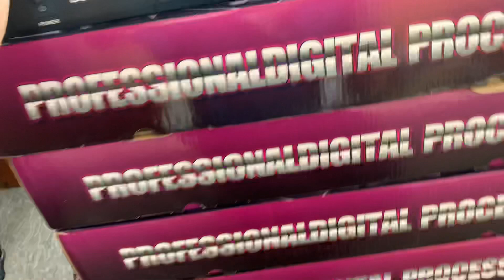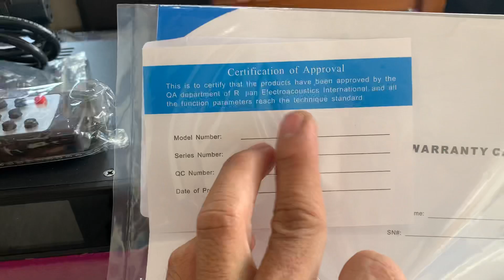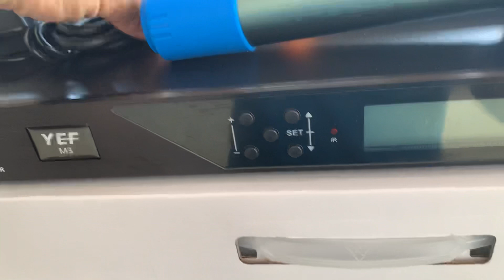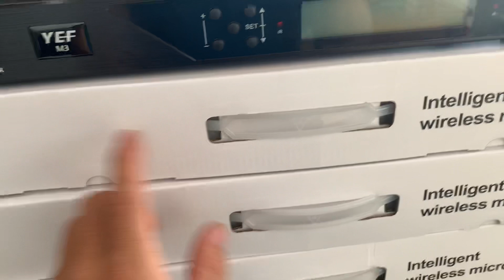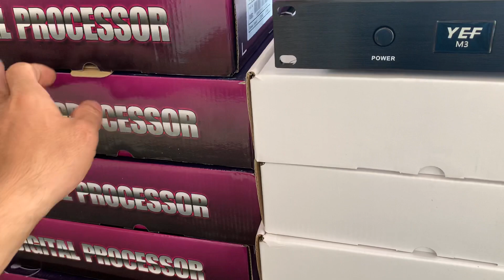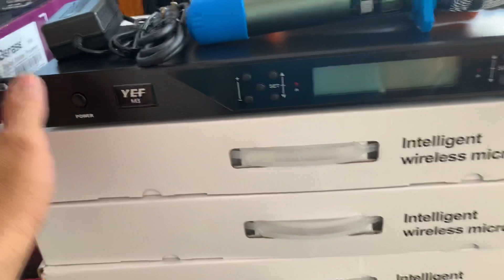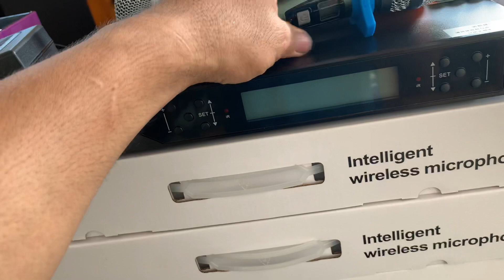Vang số, mic về nhiều ae ủng hộ nhé👍 🤝🤝✅lh 0363648707